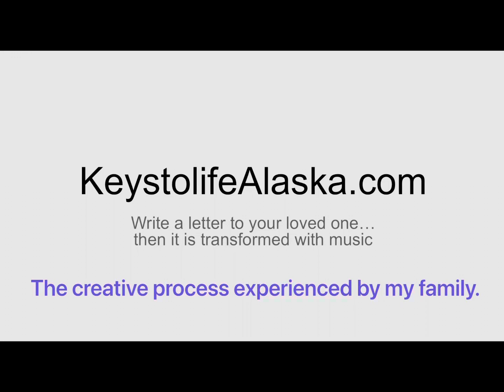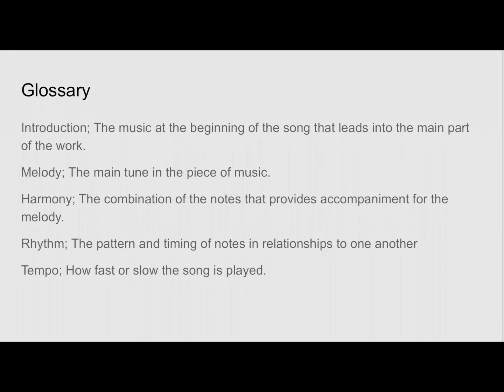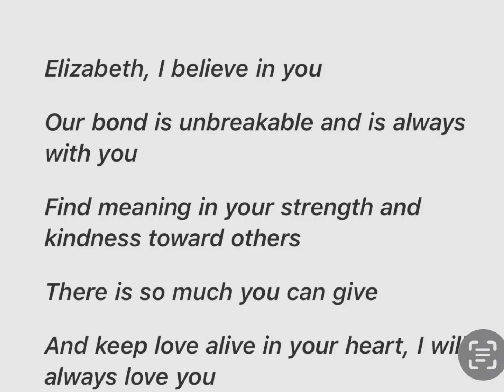Incarcerated child @ KeystolifeAlaska Program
This is the video compilation of the journey my family experienced during the 2024 Keystolifealaska.
As stated on their website; “magic of the Lullaby Project continues with powerful songs written by those with incarcerated family members”

Watching something grow is good for our morale, It helps us believe in life.

Recovery is not about just staying sober,
Or emotionally not losing it.
It is a journey of discovery.

By utilizing creative outlets, meditation, movement in order to heal
You find support and purpose.
You build coping strategies.
Finding what works for you is the key to having an effective "joyful" life experience.

I don't agree with the outcome behaviors attributed to incarcerated individuals, but have the compassion to understand the often unseen cause and circumstances.
So those who  judge "the act" but don't acknowledge this judgement is taken out of context of limited choices, lack of basic emotional support and assuredly an insurmountable experience of stress.